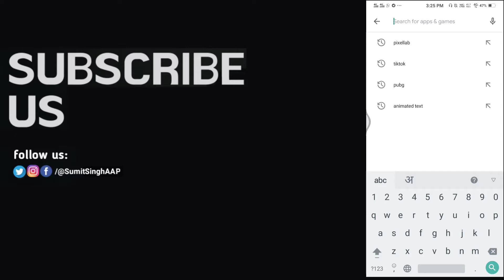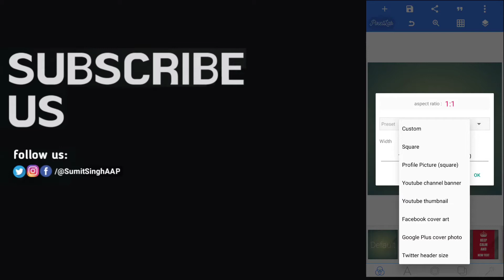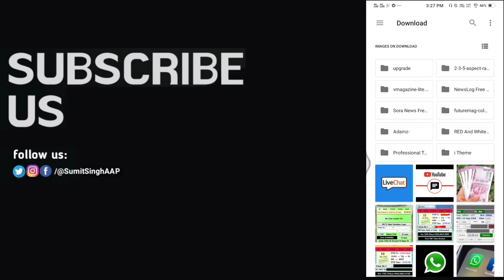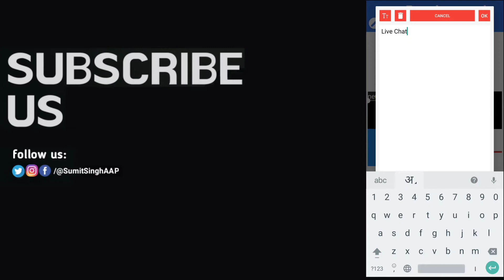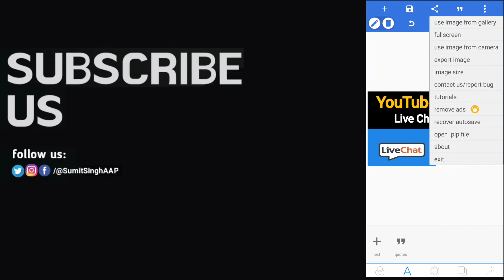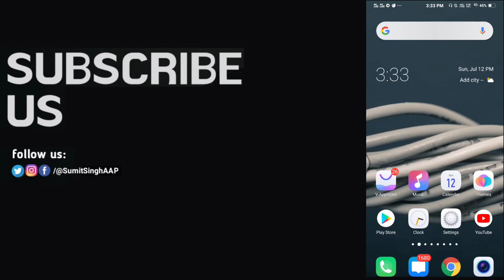Clickable Thumbnail 2 मिनट में बनायें, इस तरीके से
Hello Dosto,

Is video me bataya gya hai kuch simple tricks use kare hum kaise apne YouTube videos ke liye best Thumbnails apne mobile me easily bana sakate hai.

Some Tags For Videos :-

Youtube Thumbnail Attractive Kaise Banaye

How to make a attractive youtube thumbnail

what is youtube thumbnail

Role of Youtube Thumbnail

Get More Views by Your Thumbnail

How to Make A Youtube Custom Thumbnail

How to Create A Clickable Thumbnail

How to Make Youtube Thumbnail People will click

real tactics to make your thumbnails clickable

How to make eye catching thumbnail

How to add thumbnail on your youtube videos

Products I Used For Record Our Video :

My Mobile For Video Recording

My Mic

My Tripod Stand

Sumit Singh
Sam Support.